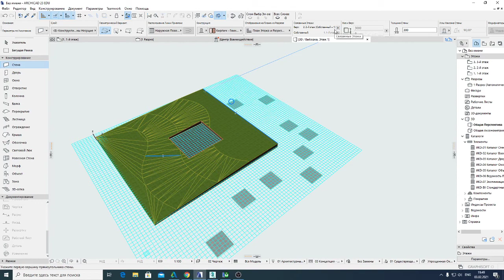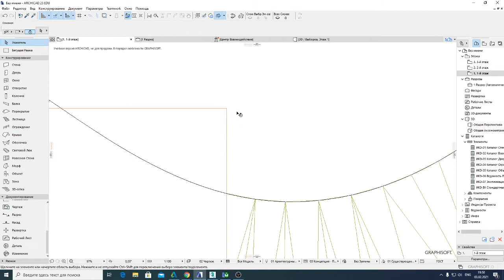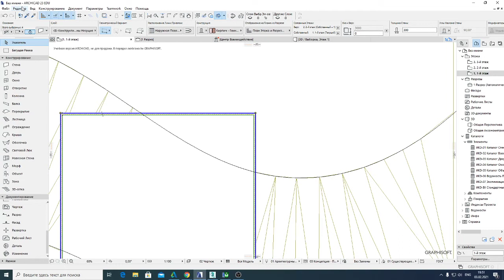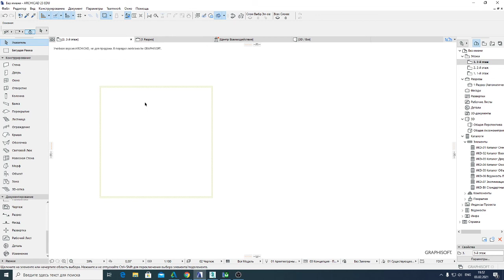2021 02 03 4archicad этажи и фоновая ссылка